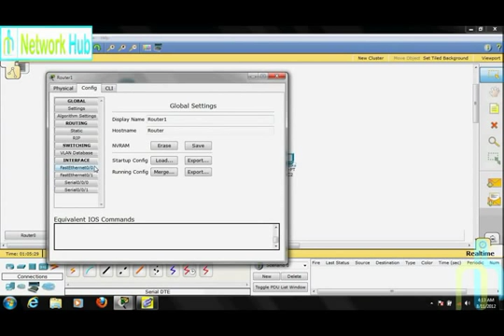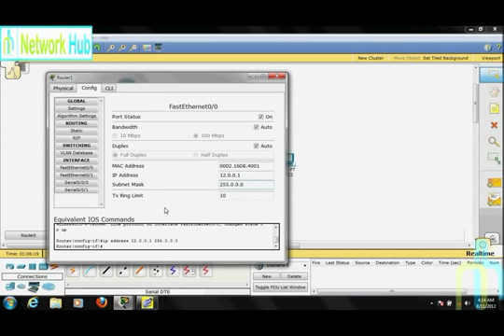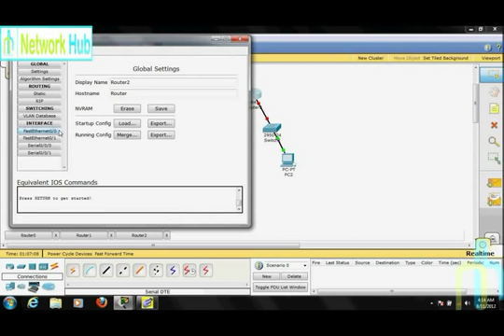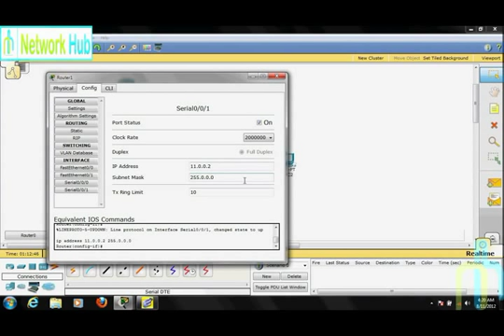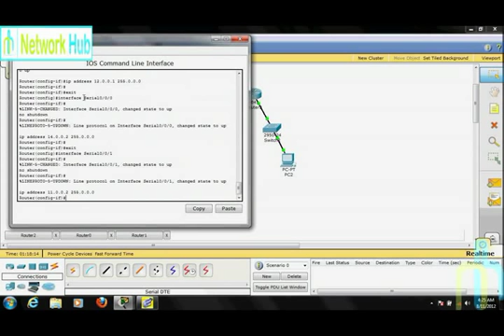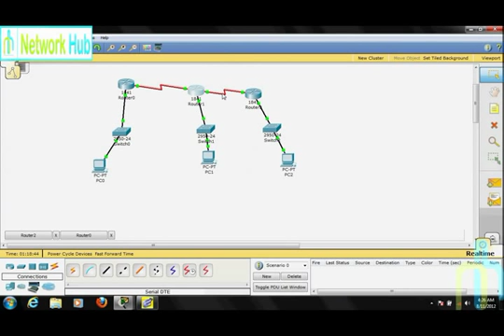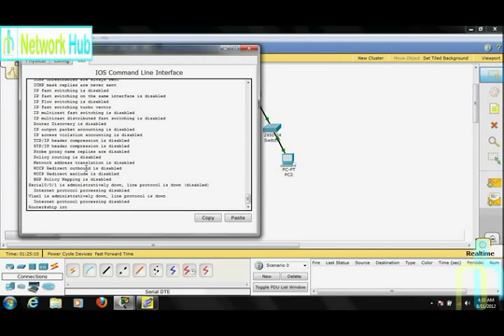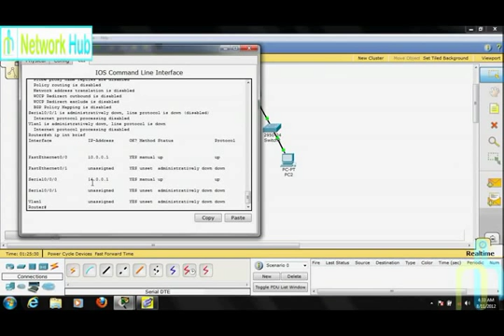Network Hub Demo Lecture 3 : How to create a topology on Cisco Packet Tracer part2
cisco packet tracer tutorial.